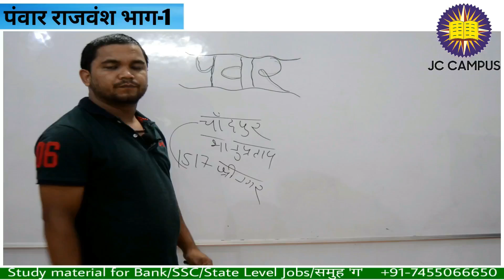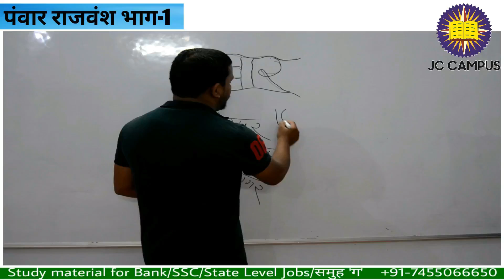Panwar Ruling Dynasty-पंवार राज वंश Part 1 _Uttarakhand History (Group 'C'- समूह 'ग & State Jobs')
Free Uttrakhand notes. Whatsapp us @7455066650 फ्री उत्तराखंड नोट्स पाए by PCS (B.D.O.) Praveen Bhatt.

Panwar Ruling Dynasty-पंवार राज वंश Part 1 _Uttarakhand History (Group 'C'- समूह 'ग & State Jobs')को जाने..Selection पक्का है अगर यह वीडियोस देखते है आप! यह विडियो 'उत्तराखंड ज्ञानसागर' बुक के .साथ आपको Free मिलेंगे! आज ही लीजिये...कॉल करे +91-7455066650! Our Youtube Study Channel-

Images used in this videos are randomly picked up from Google search for educational purposes.If someone thinks any image belongs to him/her.Tell us we'll be very happy to give him/her credit for that.

Only @Rs-999 (उत्तराखंड सामान्य ज्ञान,Hindi, Maths, Reasoning के सारे Videos) इस स्टडी मटेरियल को पेन ड्राइव लेने हेतु निचे दिए हुए नंबर पे संपर्क करे -To get all these study material in Pen drive call us at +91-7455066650!